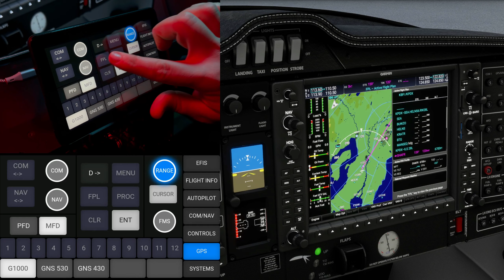Class Echo Mobile - DA-62 - Microsoft Flight Simulator - Flight 1 KBFI KPDX